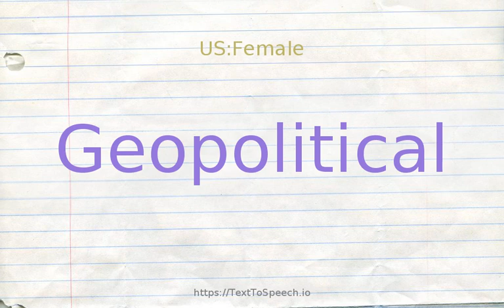How to pronounce geopolitical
Learn how to say Geopolitical in English correctly with TextToSpeech.io free pronunciation tutorials. American & British English pronunciation of male & female voices provided in videos. Check them out!

    Geopolitical definitions:
    (a): of or relating to geopolitics